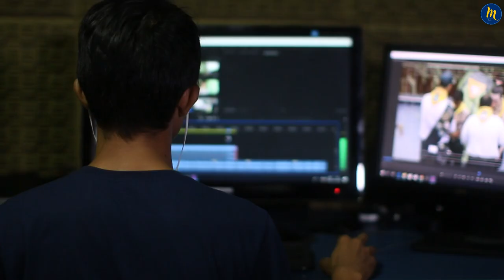Stop Fooling Yourself and Sabotaging Your Own Success.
Stop fooling yourself and sabotaging your own success. All of us dream big, don’t we? We want to achieve so much in a short time, to reach our dreams as soon as possible. But pause for a moment and think... Is that really possible? Maybe we're fooling ourselves. Because success is not the product of a few days or even a few weeks. Whatever you want to achieve, there’s only one way: You have to be organized and work really hard. In this video, we will show you how proper planning and consistent effort can change everything. Real success begins when you stop fooling yourself.